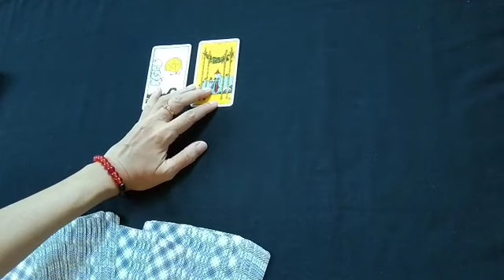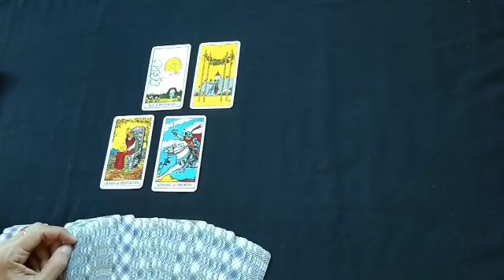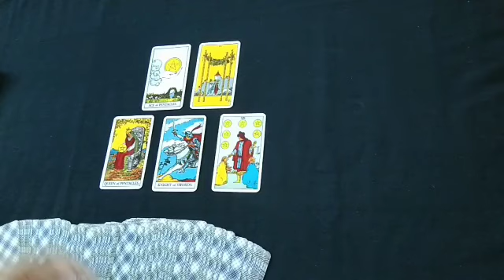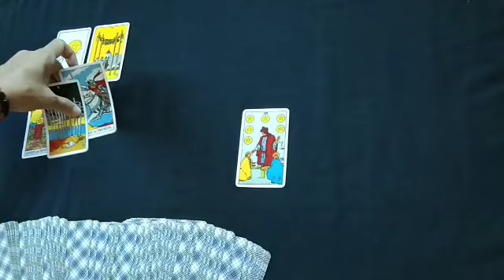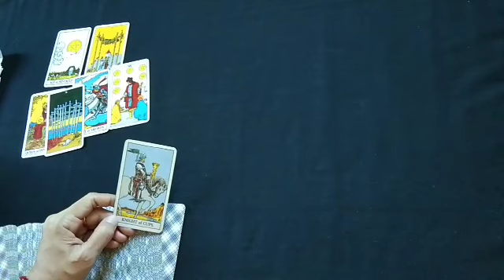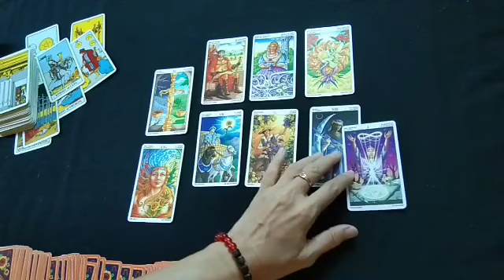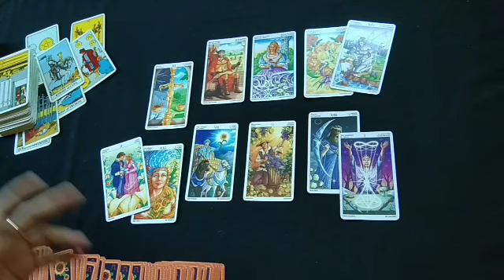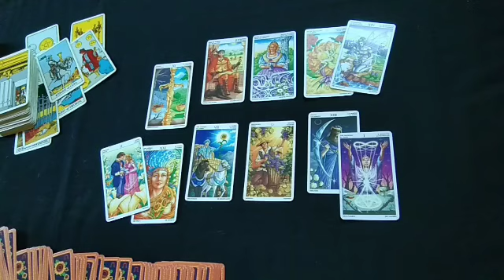ASMARA SCORPIO 💞 LOVE READING SINGLE COUPLE // BULAN MEI 2020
Semoga bermanfaat.

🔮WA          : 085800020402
🔮LineId@ : fayes_reader

Please
If you want.

👁reading